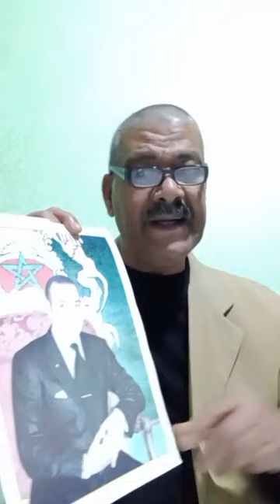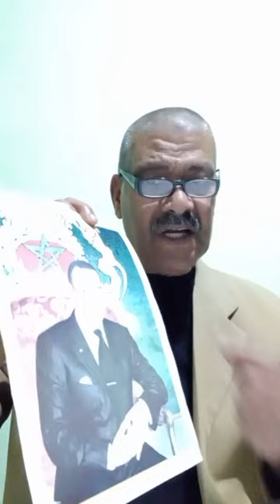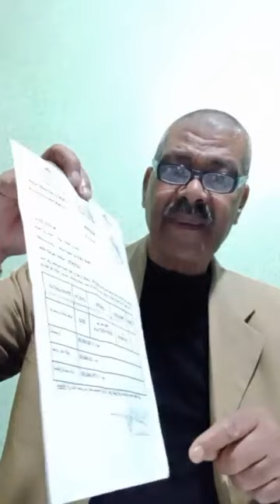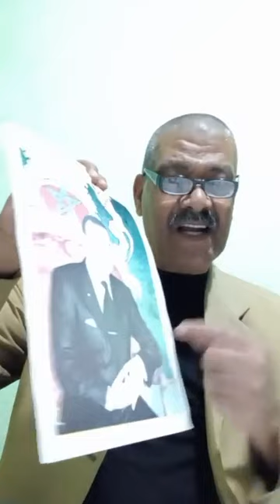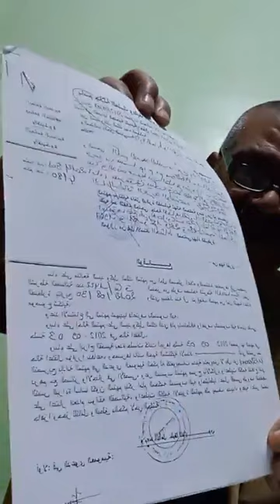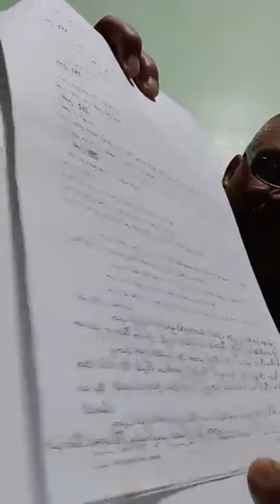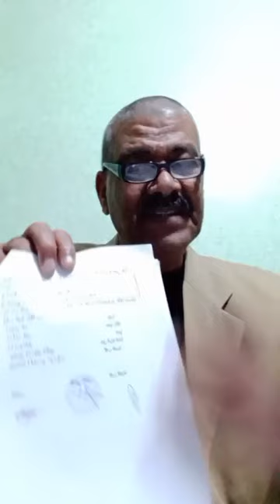المظلوم في الزريبة عبد لكبير لمجهد يطالب بحقوقه دون مجيب